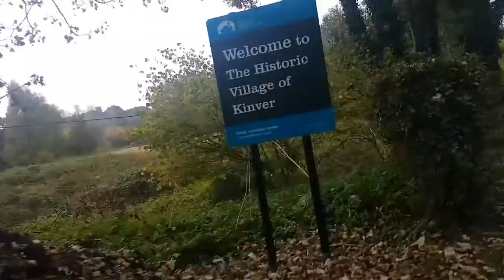Dean Russell London marathon training day 4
today's was arsenal very Tottenham. massive dilemma